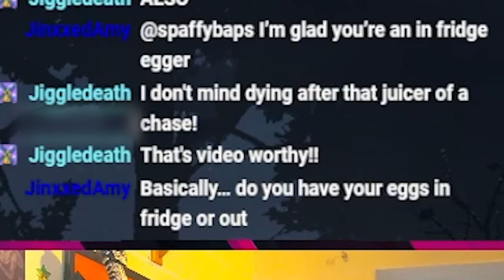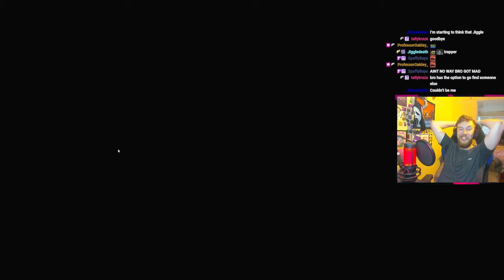TOXIC Killer Gets SALTY After Losing - Dead By Daylight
I played against a Toxic Trapper and had a very strong set of chases... which led to them joining the stream and start being salty! Hope you enjoy!

Thumbnail by: Ev3ntic

I'm live on Twitch 5 days a week!